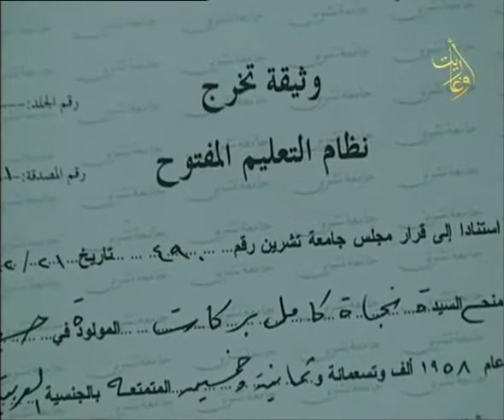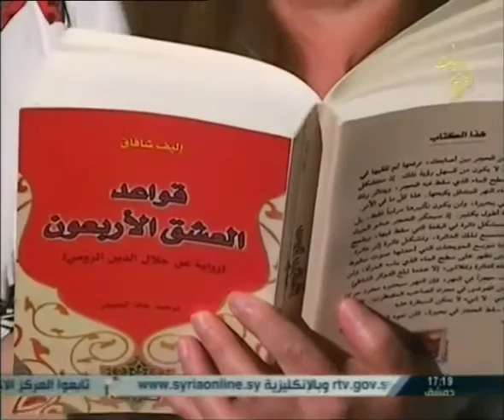قناة اوغاريت ضيف وسيرة 24.7.2016 نجاة بركات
اعداد  : سلمى عطية
تقديم: وئام حسن
الضيف : السيدة نجاة بركات رئيسة الاتحاد النسائي سابقا في اللاذقية
اخراج : نبيل كامل سلمان
قناة اوغاريت